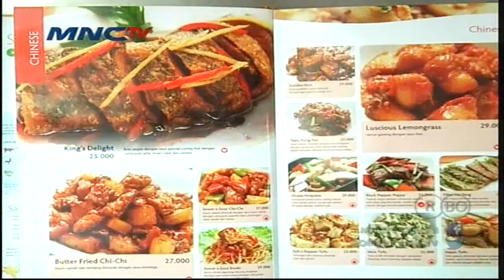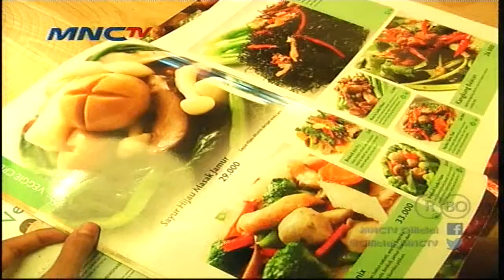Daging Steak Terbuat Dari Jamur - Lintas Siang (1/4)